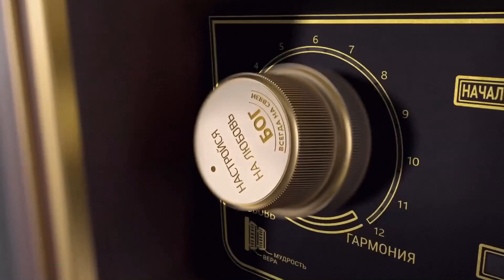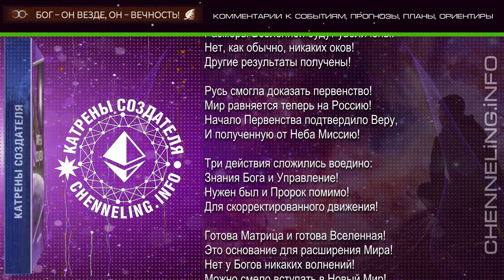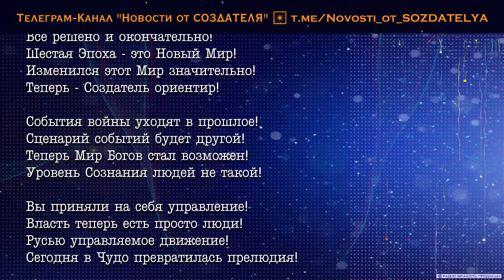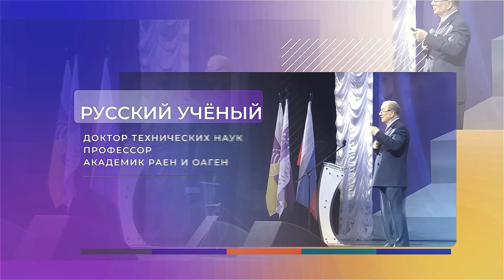Катрены Создателя ✴ 03.09.2022 “Готова Матрица и готова Вселенная!”(162\1263)